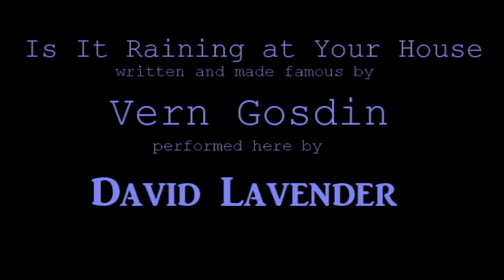Is it Raining at Your House covered by David Lavender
David Lavender covers Vern Gosdin's "Is it Raining at Your House"